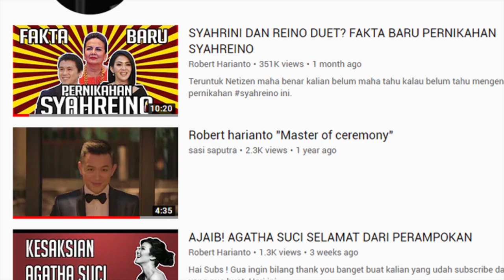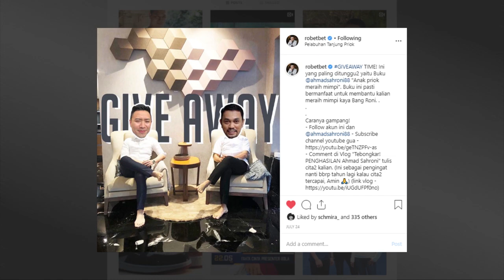INTIP RUMAH BREEDER ANJING TERMEWAH SEINDONESIA , TEMPAT NONGKRONG ARTIS TOP!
Hai Subs Subs Subs Subs Subs, kali ini gua mengajak kalian main2 ke rumah Ko San San , pemilik Golden Sun Kennel . Ko San San udah main anjing lama banget dan sekarang fokus di perkembang biakan anjing Bichon yang super Hits. Tapi yang lebih keren adalah rumah mewah tempat artis pada nongkrong, kita bongkar isi dan rahasia bisnisnya.